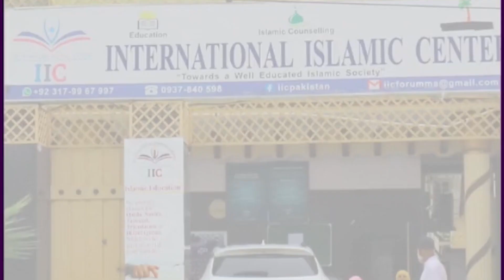Tarbiyati Nisab | Quranic Children Academy | International Islamic Center Sheikh Maltoon Town Mardan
Be a difference-maker,